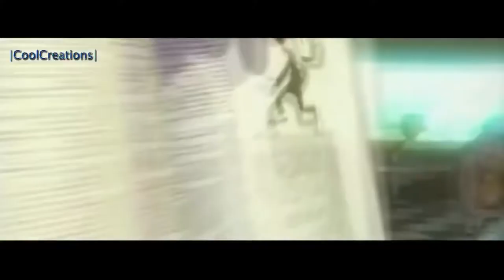Hugh Neutron Best Waifu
Hugh so secksee 💖💖🐲💖💖